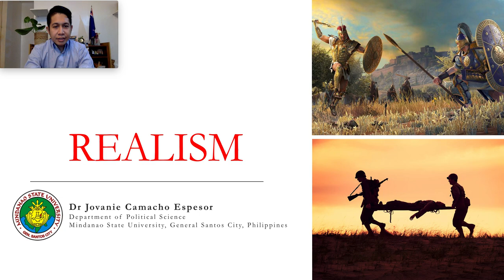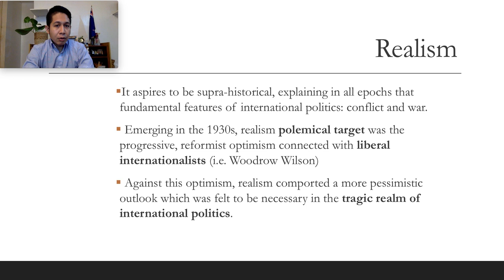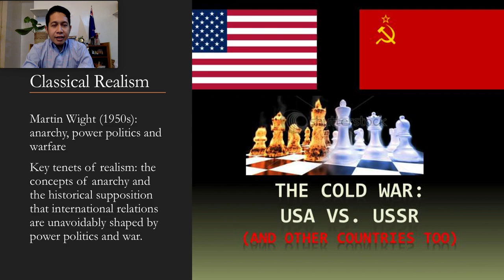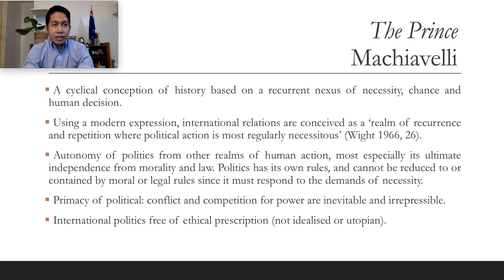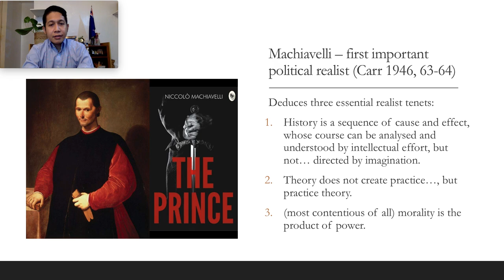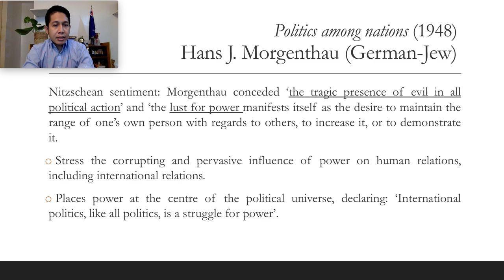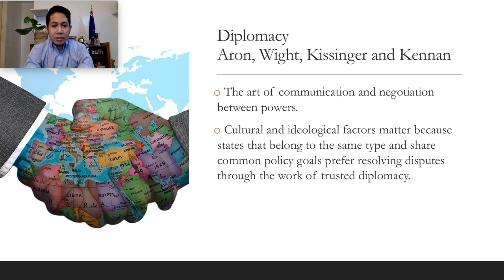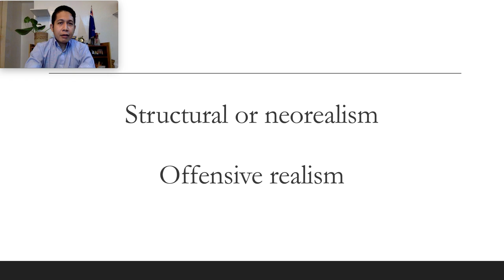International Relations_Realism (Part1)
This lecture explains Realism as a dominant theory in IR. It also tackles classical realism and the realist's view of diplomacy.